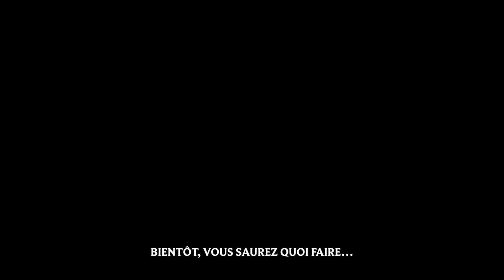Répondez à l'appel des Sentinelles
La Ruine est là et nous allons devoir la repousser ensemble ! ⚔️